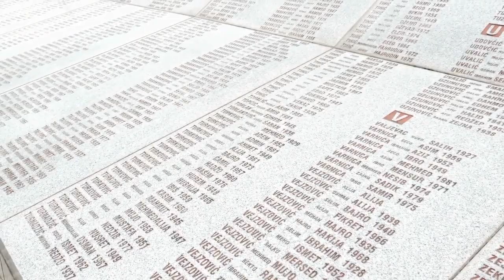Former MLB Prospect Brandon Martin Gets Life In Prison I Triple Murder Case I True Crime Documentary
Brandon Martin Jailed for Life For Beating His Father, Uncle and a Bystander to Death With a Bat

an ex-minor league baseball player who used a bat to fatally bash his father, uncle and a bystander inside a Corona home has been convicted of three counts of first-degree murder, setting the stage for his penalty trial.

Brandon Willie Martin, 27, killed 64-year-old Michael Martin, along with the elder man's brother-in-law, 51-year-old Ricky Lee Anderson of Corona, and 62-year-old Barry Swanson of Riverside on the evening of Sept. 17, 2015.

After deliberating less than a day, a Riverside jury convicted Martin of the murder counts, found true a special circumstance allegation of taking multiple lives in the same crime, and further convicted him of one count each of auto theft, evading arrest, obstructing a peace officer and injuring a police canine.

I love to do research and I love to push myself to understand things that are hard to fathom. Fans of true crime will recognize these features in seemingly unrelated fields. I also enjoy contemplating the darker things in life so it seems natural for me to have gravitated to these two things. I am sure there will be others who also like both subjects but, if not, this site has been structured so that they are kept quite separate.

This is a daily crime all the time. True crime stories. Every day we dive into the world of unsolved murders and true crime stories.

As a helpful reminder, I do the BEST research I probably can before posting every single one of my videos. However, the nature of these videos, means I rely on news outlets, speculations of investigators, reporters, and family members.  I know that all of my data may not be correct! In the case that I did find false information, please feel free to correct me in the comments below!  Thank you!